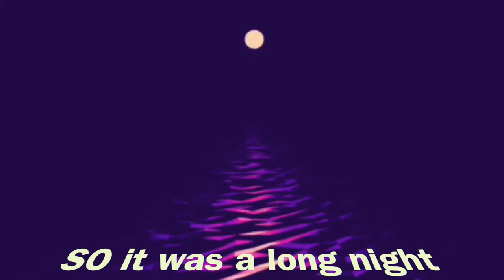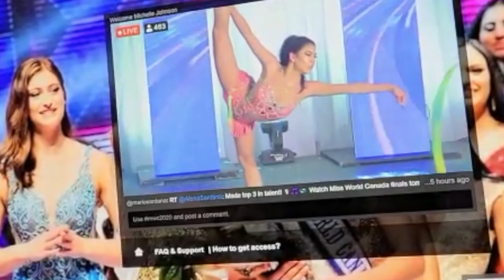MISS WORLD CANADA 2020 VLOG | MY PAGEANT PANDEMIC EXPERIENCE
This was my experience at Miss World Canada 2020. A pageant during the pandemic. It was very safe and MWC followed all the safety protocols.

This vlog consists of me mostly explains the day and giving updates. If you want to see footage of the competition itself, go to the second half of the video!

Cierra Johnson